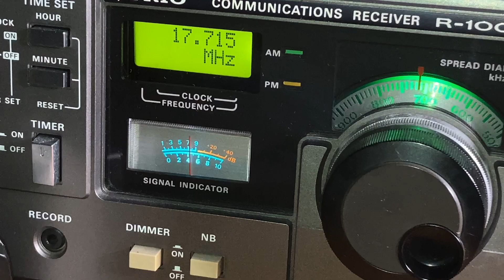🇪🇸 Radio Exterior España on 17715kHz / 5:39JST (20:39UTC) | July 6, 2024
ハグロトンボは地域によっては絶滅危惧種らしいですが、7月になると毎朝ウチの庭に遊びに来ます。
This dragonfly (Calopteryx atrata) is an endangered species in some regions. Every year in July, they come to my garden to play.
Pwr.200kW Azi.230  Language :Spanish
Rx. TRIO R-1000
ANT. 19mb inverted vee
Antenna Tuner. KURANISHI NT-616 (18MHz Band use)
QTH. Kansai region of Japan , Dist. 10,736 km